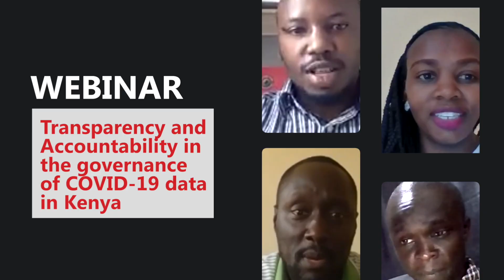TRANSPARENCY AND ACCOUNTABILITY IN THE GOVERNANCE OF COVID 19 DATA IN KENYA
In this video we call for strengthening of mutual collaboration between government, citizens and civil society in Kenya's COVID-19 containment strategies through open data and pro-active disclosure of information.